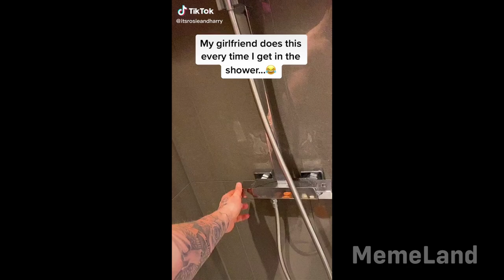Shot on iPhone Meme #67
memes,
meme lucu,
meme singkat indonesia,
meme ff,
meme attack on titan,
meme aot,
meme among us,
meme anime,
meme animation,
meme,
memes prameswari,
meme iklan,
memes,
iPhone,
iphone meme,
meme,
iphone memes,
Shot on iphone original ad,
Shot on iphone song,
Shot on iphone ad,